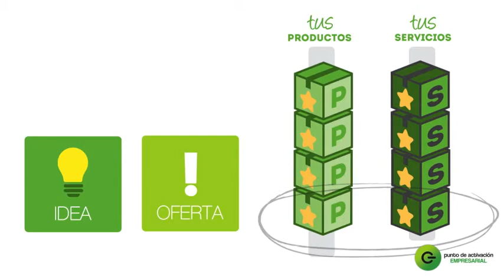Tu plan de negocio en 4 preguntas